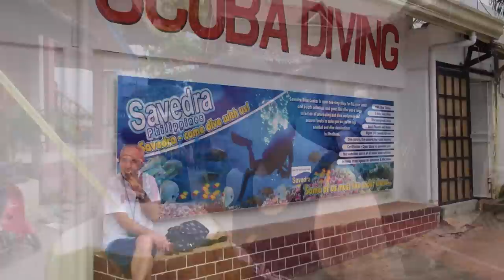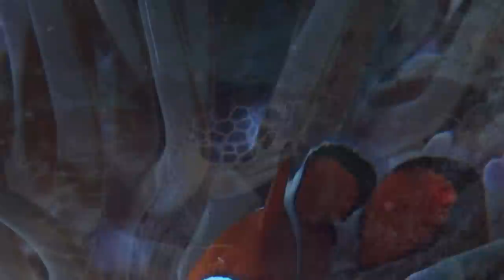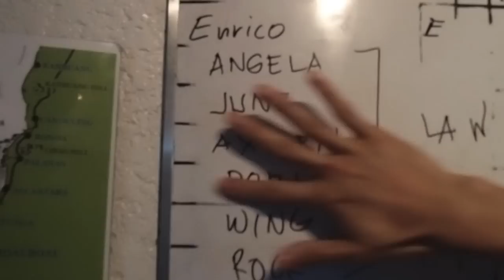Dive Moalboal, 2011 HD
without breathtaking pictures, but recorded a memorable trip in this video.